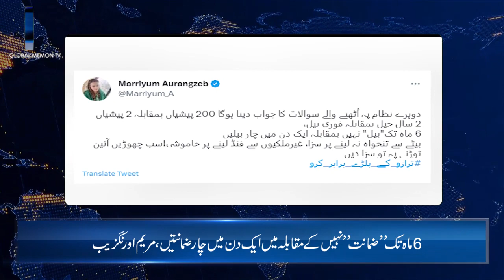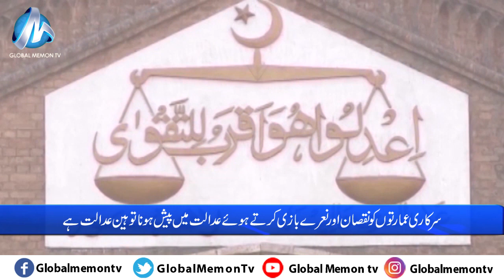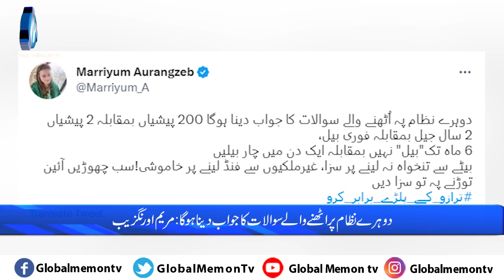Global Memon Tv Bulletin 04 03 2023